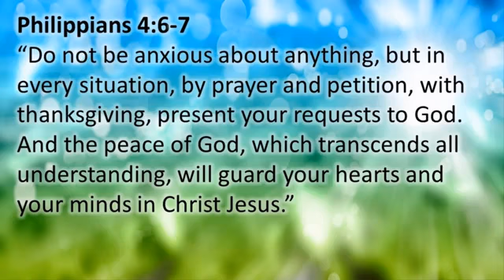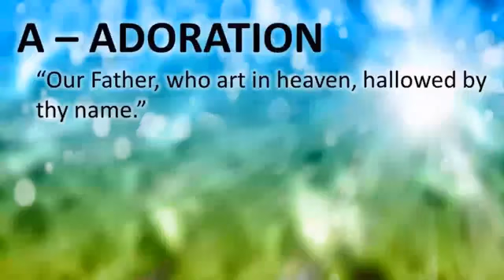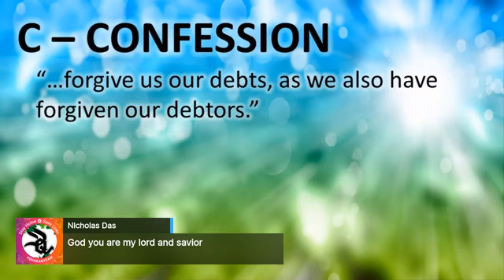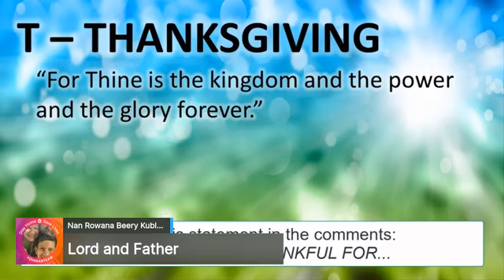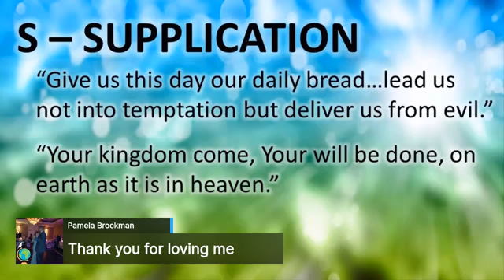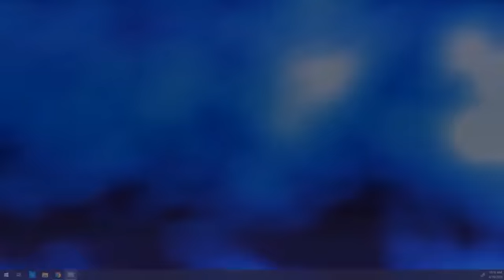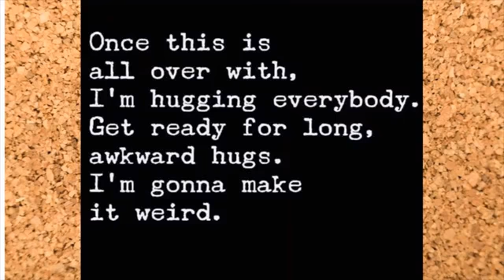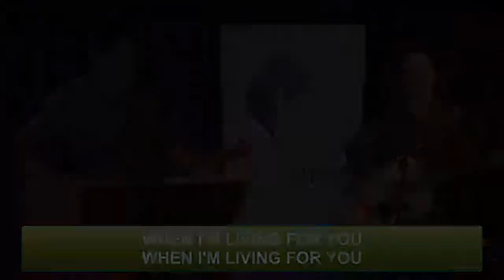Lifeline Online (April 19, 2020)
Week 1 of the series "Vital Signs"